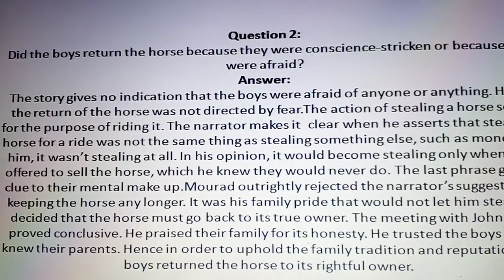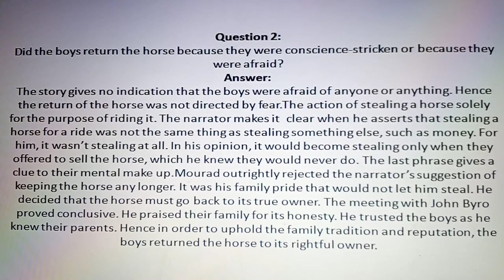Snapshot cl11ncert The Summer of the Beautiful White Horse Summary in Hindi and Question(Lesson 1)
Summary in Hindi and English and Question Answer especially Q2